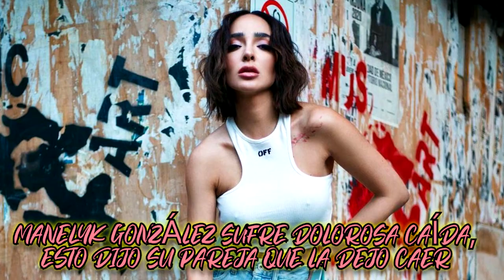Manelyk González Sufre Dolorosa Caída, Esto Dijo Su Pareja Que La Dejo Caer